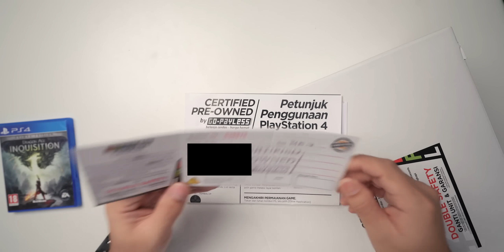Nyobain beli bekas PS4 Pro MURAH.. Apakah LEGIT?! 🤔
Beli PS4 Pro bekas setengah harga, ternyata...

Biar nontonnya gampang:
00:00 Opening
03:42 Unboxing
05:57 Unit PS4 Pro
07:10 Controller
07:40 Test gaming
09:52 Harga
10:04 Kesimpulan
10:55 Closing